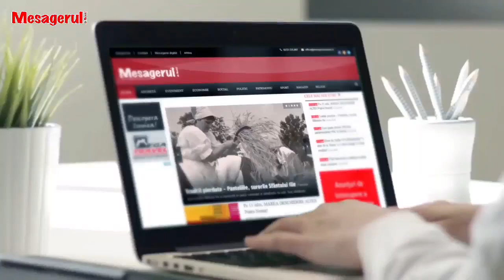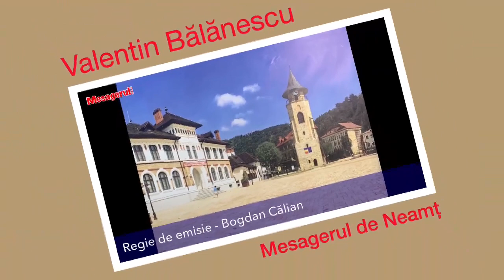Cafeaua de dimineață 06 07 2023. Invitat - Adrian Alui Gheorghe, scriitor